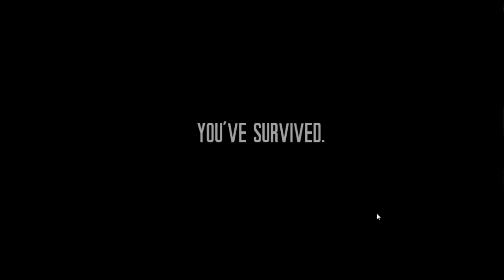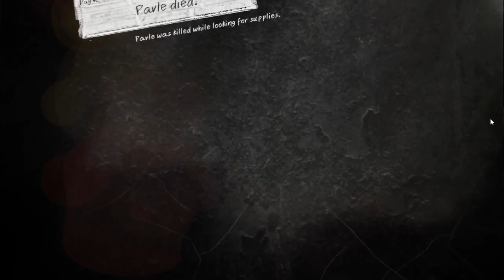This War of Mine Gameplay S1 #12 The End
I am very sorry guys the last couple of episodes got corrupted and i was not able to recover them so to end this season im adding the ending summary of our progress.